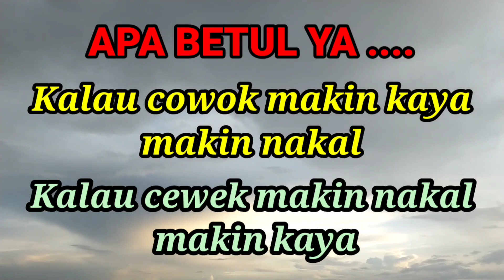Kata Bijak | Cewek Makin Nakal Makin Kaya - Wongsantun